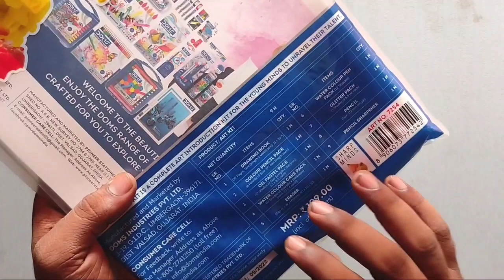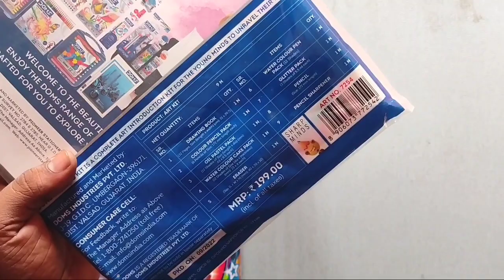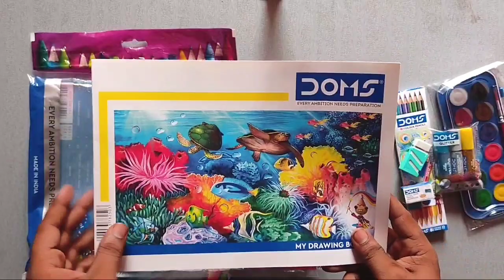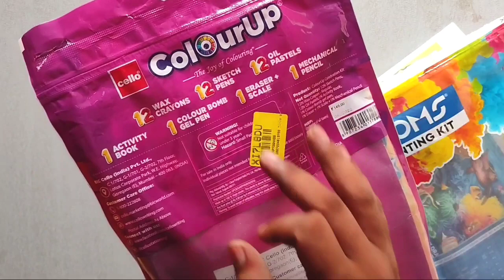Ultimate Doms Painting Kit Vs Cello ColourUp Kit🤩 Doms Colour, Pencil, Erasere, Water colour